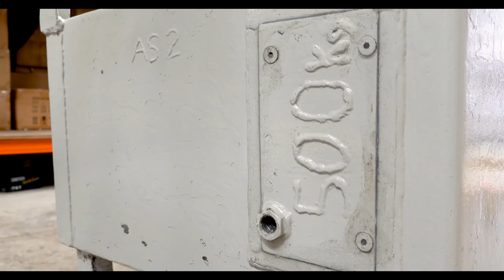Lighting truss safety test!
Your safety is our No 1 priority, that's why Titan AV is the only Australian independently tested lighting truss!

Designed in Australia, using the strongest materials (6082-T6) and constructed by expert welders, Titan AV Truss is built to last! But don't take our word for it, all Titan AV Truss undergoes independent laboratory testing to certify it meets (and often exceeds) Australian engineering safety standards. For added piece of mind Titan AV Truss comes with 2 years manufacturer's warranty.

Versatile, strong, and durable Titan AV lighting truss is trusted by some of the biggest events in Australia. With over 15,000 units of truss already in circulation across Australia Titan AV offer a large range of quality truss products. All Titan AV truss is compatible with Global truss and most other brands of trussing systems.